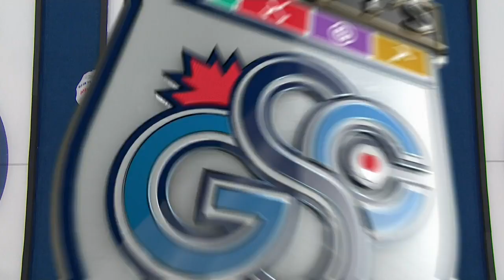Gushue scores two on Koe after controversial bumper touch (2019 Champions Cup)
Brad Gushue scored a deuce in the fourth end to tie it 3-3 vs. Kevin Koe but not without some minor drama as his rock hit the bumper and bounced back into play to disrupt the other stones in the house.

“It was probably my fault to get the rock but I’m watching the one going in,” Walker said. “Luckily, we were TV game so it makes it easy to tell and it was obviously us. If it was one of those ones where it wasn’t TV game, it could have been a little bit of a tough situation.”